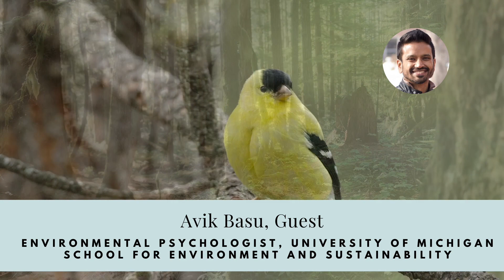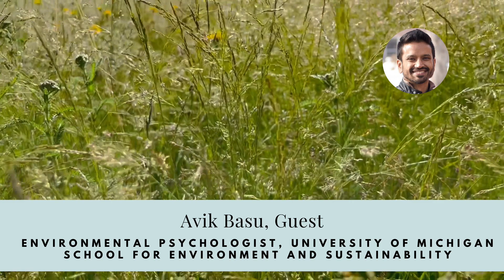Your Brain on Birdsongs with Avik Basu on The Bird Who Made Me Happy S1 Ep6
My next guest is Avik Basu, an environmental psychologist at the University of Michigan School for Environment and Sustainability. Join us as we explore a theory behind how our brains recover from cognitive fatigue and why birdsongs can be helpful. Avik is the co-author of Fostering Reasonableness: Supportive Environments for Bringing Out Our Best. And his research explores the questions of why it is that our attention fatigues after overuse, and how natural environments, understanding the ancestry of our brain development and listening to birdsongs can replenish our resources for better productivity and happiness.
This series was produced with the support of STORYHIVE.